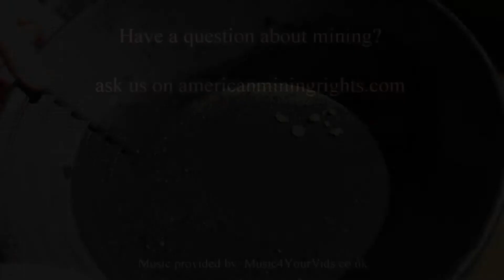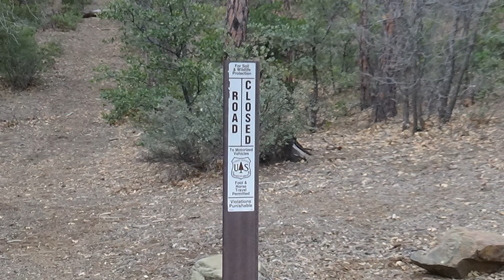What is a gold classifier and how do I use one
An AMRA, American Mining Rights Association video.

How and when to use a classifier for gold?